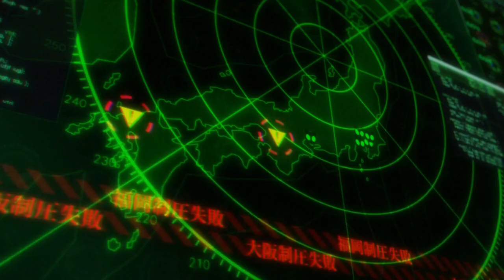Persona 5, Blind, Part 113, This Ship Is Sunk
And it's about time I fight this mother fucker. It's time for the captain to go down with his ship.